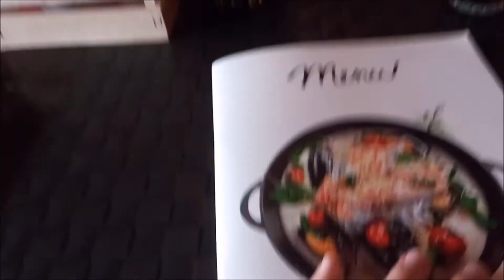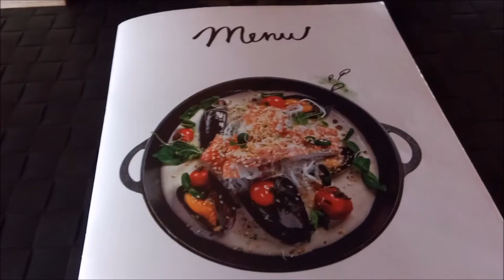Ukrayna'da Bira Sudan Ucuz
Ukrayna' Liviv'deki bir kafede 300ml'lik su 500ml'lik birayla aynı fiyat.
Bu videoyu faydalı bulduysanız yorumlayın.